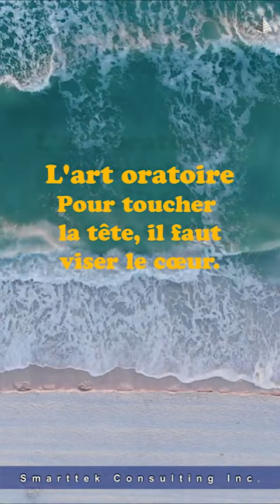L'art Oratoire ... Pour toucher la tête, il faut viser le cœur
Rachid Amokrane est orateur expérimenté et dynamique reconnu à travers le monde. Il est l'auteur des bestsellers suivants : Do It Now, Seeds of Success, La PNL Simplifiée, Le Burnous de Mon Père, Graines de Succès, Graines de Leadership, Les Secrets de la réussite, Vous Êtes un Miracle, Graines du Coeur, Betrayal, The Dark Side  of Love  et La Philosophie de la Réussite. Il a aussi écrit plusieurs articles et produit plusieurs programmes audiovisuels sur le développement personnel, l'attitude mentale positive, le leadership, la PNL, l'intelligence émotionnelle, la motivation et d'autres sujets importants.Rachid Amokrane est par ailleurs président de Smarttek Consulting Inc., basée à New York, USA , professeur particulier et conseiller auprès de présidents de groupes et autres personnalités de haut rang.
Pour plus de détails sur les formations offertes par Rachid Amokrane, prière de vous renseigner sur :

Pour suivre M. Amokrane Rachid ;